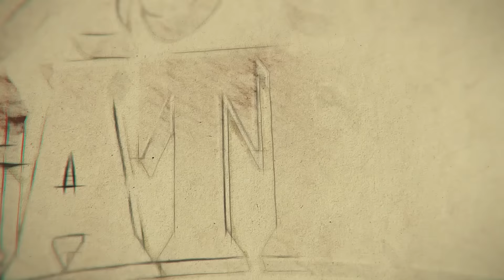POBRES PERO BIEN FELICES, así PASAMOS NUESTRA NIÑEZ ❤️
Yolanda recuerda con sentimiento la bonita niñez que tuvo con sus hermanos y cómo cambió su vida cuando su mamá murió.